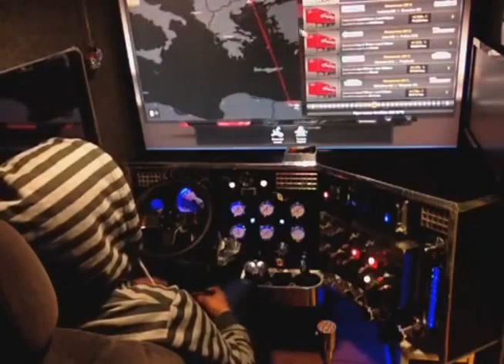Truck Simulation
Like *-* MarculiniEntertainment.Oficial MarculiniEntertainment.Oficial MarculiniEnt. ETS2 Playlist: adf.ly kt92v adf.ly kt92v adf.ly kt92v Finalmente mi sueño se ha cumplido, el conducir este volvo fh16 era lo que mas queria, gracias al ultimo patch 1.7.0 :

Euro truck simulator 2nin türkçe online multiplayer modunda bülbül tvden sarp ile beraber volvolarla birlikte yine yollara düşüyoruz. İyi seyirler :)

RECYCLE Developer: rondomedia GmbH Publisher: rondomedia GmbH Genre: Simulation, Strategy Release Date: 3 Sep, 2014 Platform: Windows Mode: Single player Link: recycle-simulation index-en.html recycle-simulation index-en.html recycle-simulation index-e. Steam link: store.steampowered app 294830 store.steampowered app 294830 store.steampowered app

Its time to head into Africa, courtesy of the TSM 2.2. If you use the mod then BACKUP YOUR PROFILE folder first as it will stop your save game from working with a later ETS2 update. You have been warned. Use at your own risk. FOLLOW ME DaSquirrelsNuts DaSquirrelsNuts DaSquirrelsNuts Twitter: twitter DaSquirrelsNuts twitter DaSquirrelsNuts

Bülbül Tvden sarp ile oynadığımız Euro Truck Simulator 2nin Online multiplayer modunda,otobanda dehşet saçıyoruz :) İyi Seyirler.

Gameplay do Euro Truck Simulator 2, com muito Sono. - Download Mapa - 5LiHs 5LiHs 5LiHs Curta - Exetrize Exetrize Exetrize Siga-me - twitter DuduMoura_Ex twitter DuduMoura_Ex rel